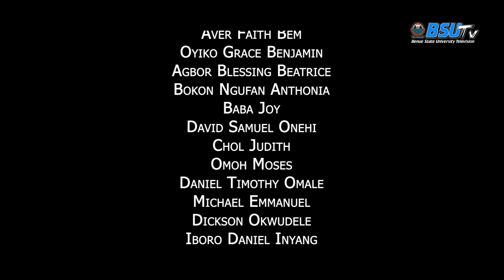A documentary on HAWKING in Makurdi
A documentary on HAWKING in Makurdi, produced for Benue State University, Makurdi.